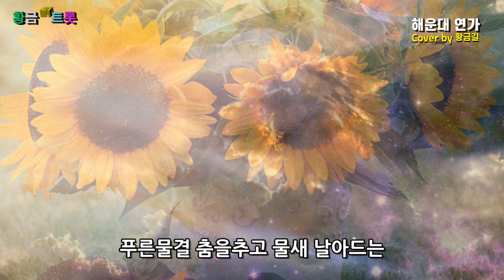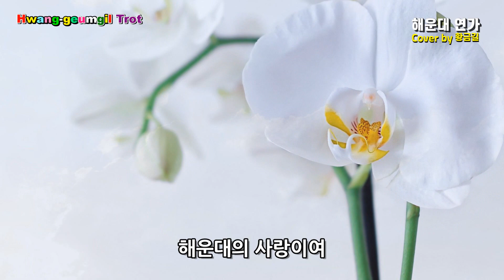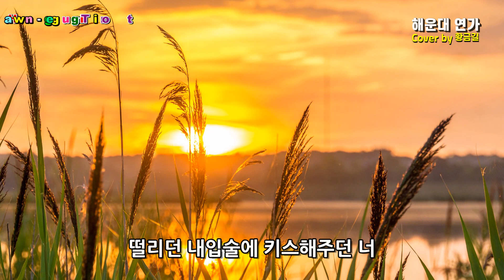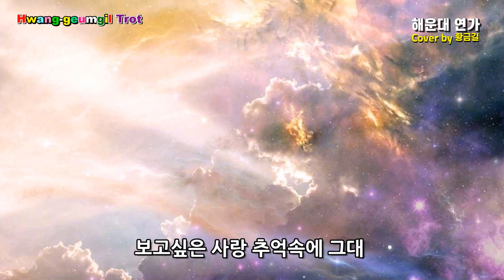[Cover] 황금길 - 해운대 연가 (원곡 /전철) 영상가사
푸른물결 춤을추고 물새 날아드는
해운대의 밤은 또 그렇게 지나가는데
솔밭길을 걷던 우리들의 사랑얘기가
파도에 밀려사라지네
하얀 모래밭에 사랑해란 글씨를쓰며
영원히 날 사랑한다 맹세하던그대
널 널 널 사랑해
떨리던 내입술에 키스해주던 너
보고싶은 사랑 추억속에 그대
해운대의 사랑이여